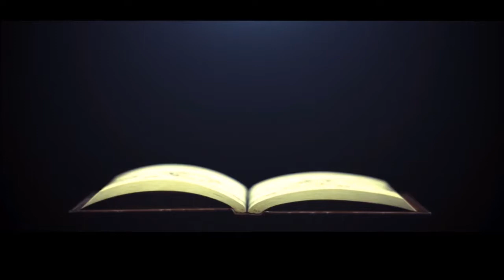Drakengard 3 Five's Chapter Verse 2 (Part 31)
I believe that mushrooms can't grow in wintery areas.